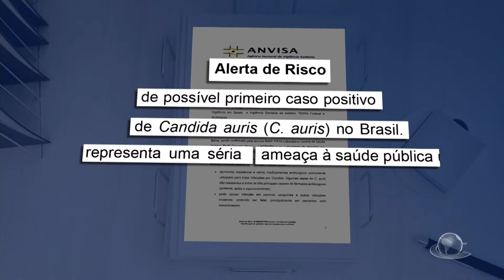Novo super fungo no Brasil